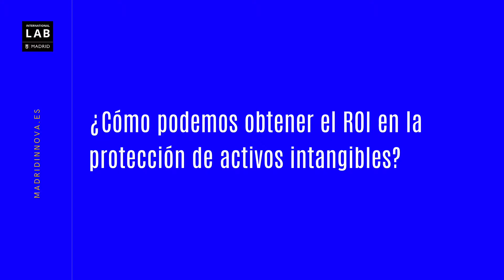¿Cómo podemos obtener el ROI en la protección de activos intangibles?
Junto a Maite Pérez, Corporate Legal & Compliance Senior Counsel en Euro-​Funding